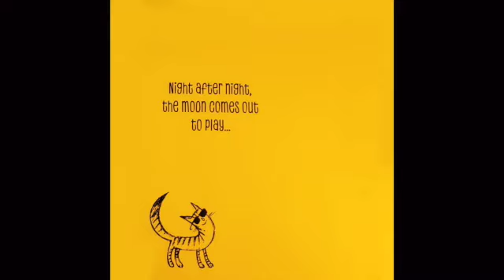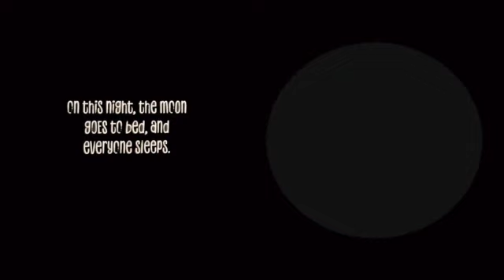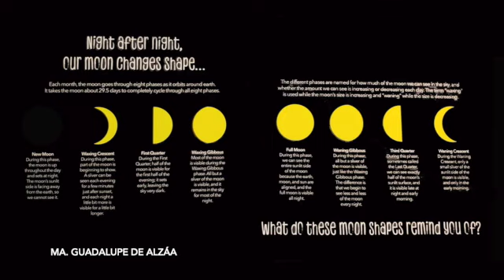🌜 Many Moons🌛 by Remi Courgeon - ReadAloud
🇬🇧 What do the shapes of the moon remind you of? Can you make your own picture using one of the moon phases? Write your answer in the comments section below.
🇦🇷 ¿A qué te recuerdan las fases de la luna? ¿Te animás a hacer un dibujo que incluya una de las fases de la luna? Dejá tu respuesta en los comentarios.

Many Moons by Remi Courgeon
Narrated by Ma. Guadalupe de Alzáa